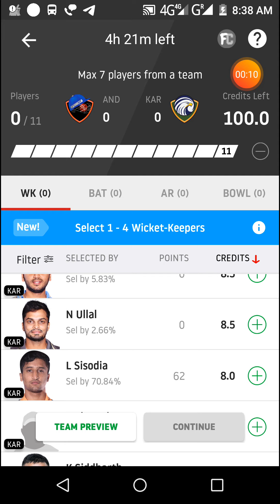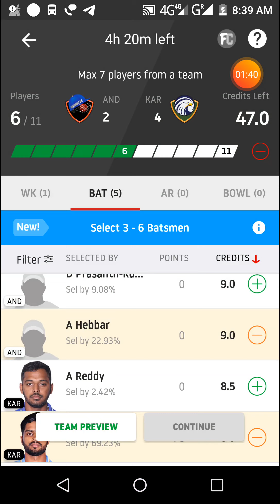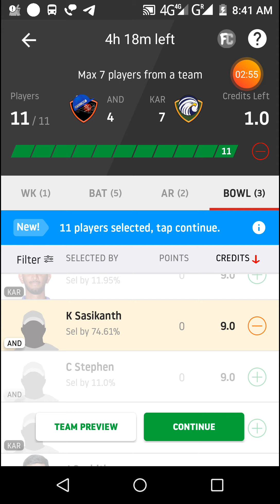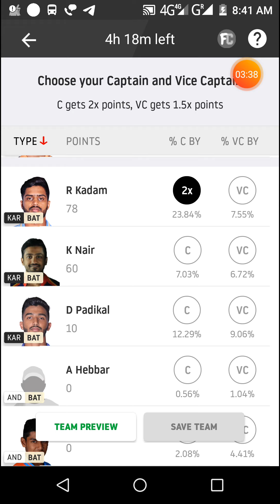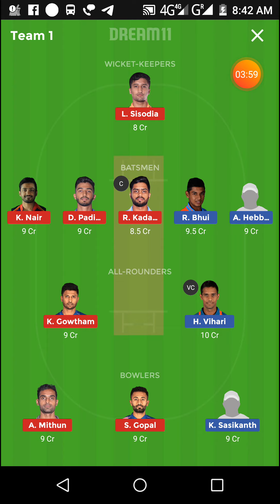AND vs KAR Dream11 cricket match... Syed mushtaq ali trophy...ANDHRA PRADESH vs KARNATAKA..